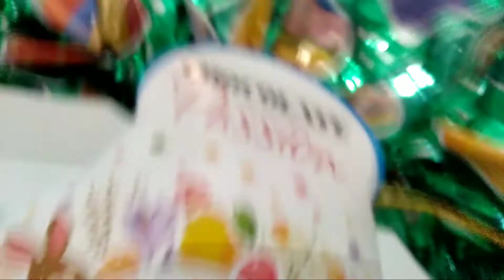Happy early easter!! -Sowwy unexpected ending-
Hi my names mia
my age is 7
i love to read books. (long ones)
my roblox account usernames ↓↓↓
MEERKATPLAYZ_MIA
Your age?
your name?
Your hobby?
And yeah tommorow morning will be part twoo
And byee stay safe out there♡♡😥😥ⒷⓎⒺ♡♡